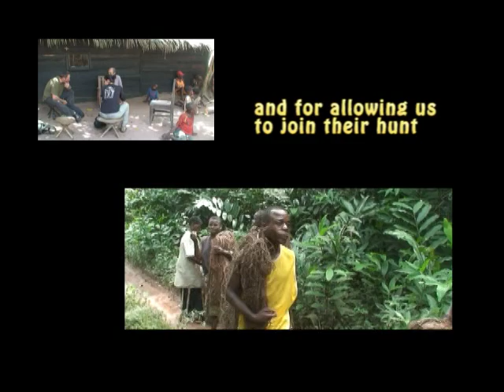Mama Tembo Tours- Ba'Aka Net Hunting Traditional Medicine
Day with Ba'Aka in rain forest learning about net hunting and traditional medicine, Central African Republic, Oct 2008